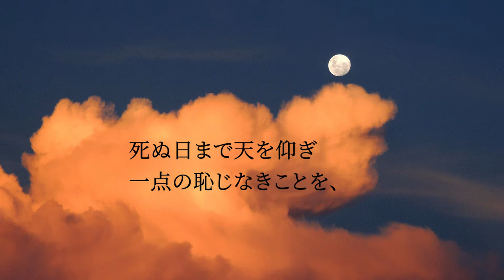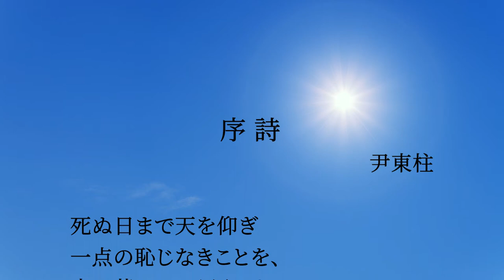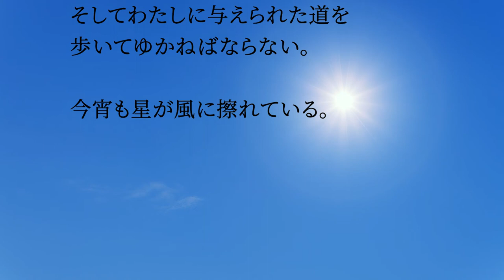[詩] 尹東柱 - '序詩' (日本語)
音楽と写真で美しい詩をお楽しみください

Font : Noto Serif JP
Photos
1) Image by Bessi from Pixabay
2) Image by Junior Peres Junior from Pixabay
3) Image by Petra Boekhoff from Pixabay
4) Image by Free-Photos from Pixabay
5) Image by Devanath from Pixabay
6) Image by Peter H from Pixabay
7) Image by Free-Photos from Pixabay
8) Image by jplenio from Pixabay
9) Image by homecare119 from Pixabay
10) Image by kangbch from Pixabay